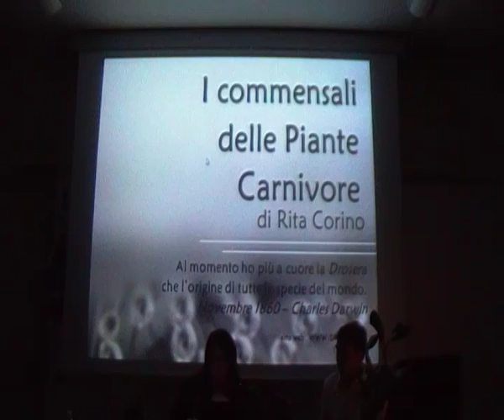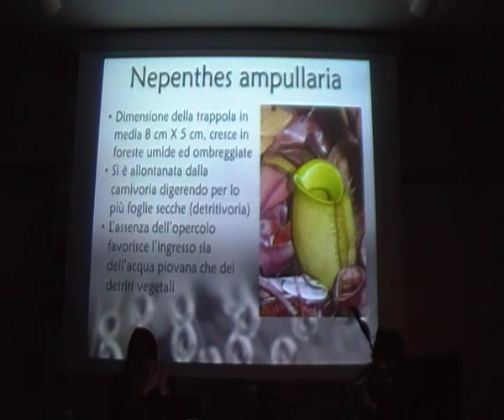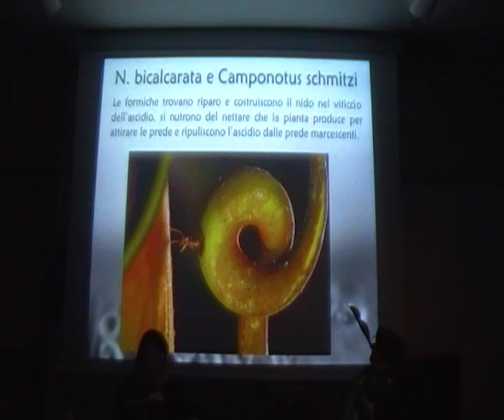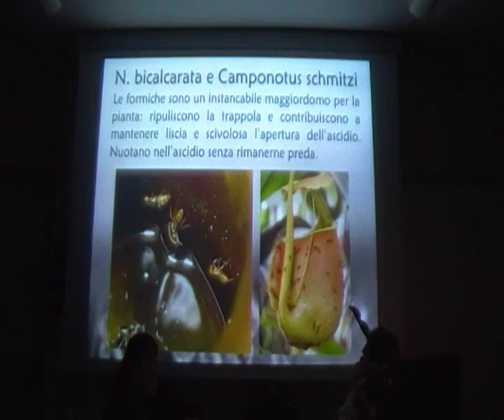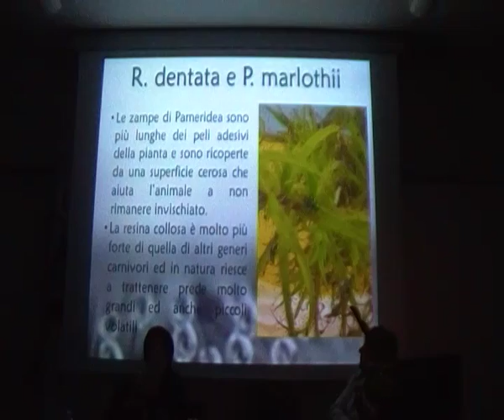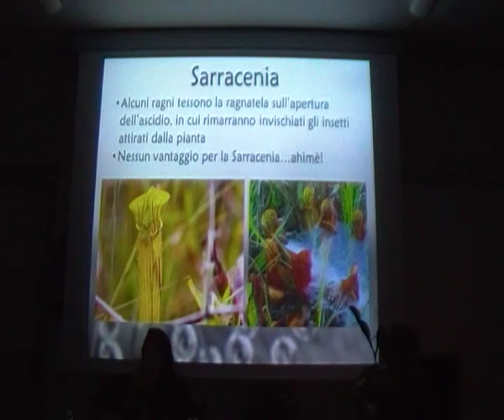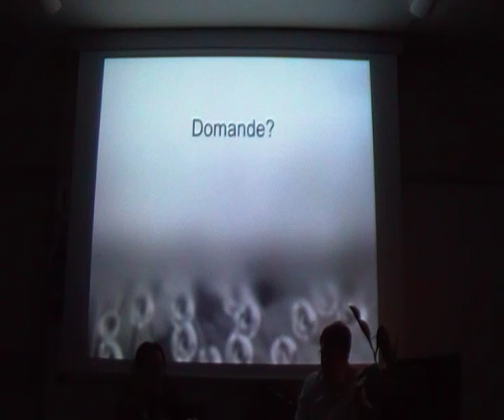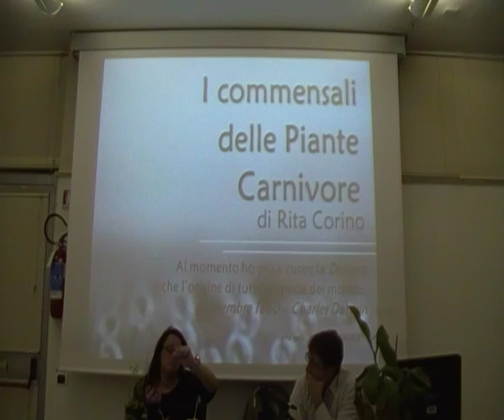Carnivore al Museo: Presentazione Rita Corino 1/2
Rita Corino ci presenta un insolito argomento: Le piante carnivore e i loro commensali, non sempre insetti e altri animali sono prede. Prima parte